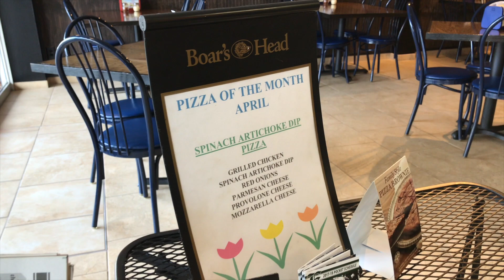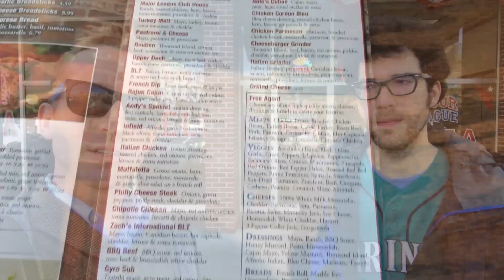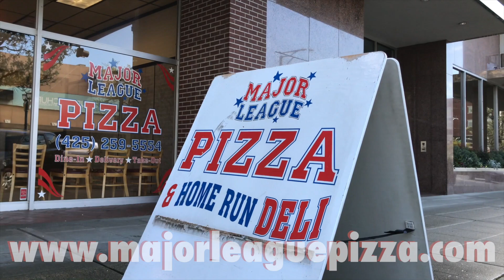Live in Everett TV #64: Major League Pizza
Hang with Garret and Henry as they hit up Major League Pizza for a slice and a sandwich on this week's Live in Everett TV